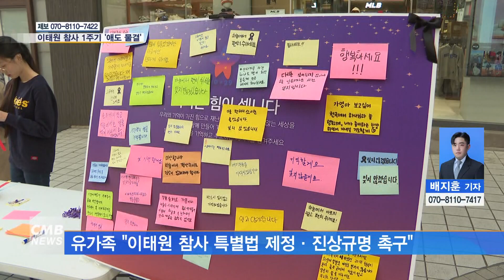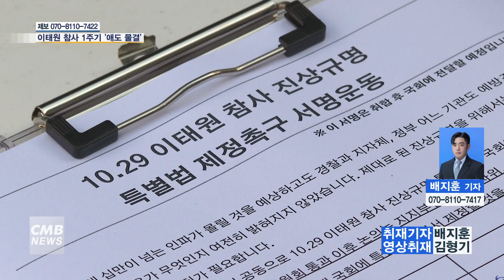[대전뉴스] 이태원 참사 1주기... 그리운 나의 가족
[아나운서]
이태원 참사 1주기를 맞아 전국에서 추모행사가 열린 가운데 대전에서도 시민 분향소가 마련됐습니다. 시민들은 헌화와 메시지를 전하며  희생자를 애도했습니다.

배지훈 기자의 보도입니다.

[기사]

159명의 안타까운 생명을 앗아간 이태원 참사.
그 중 충청권에 연고가 있는 희생자는 총 7명.

참사 1주기를 맞아 대전 으능정이 거리 일원에 시민 분향소가 마련됐습니다.

힘들게 시민들 앞에 선 유가족은 이제는 만날 수 없는 자녀 생각에 감정이 복받쳐 흐느낍니다.

▶ 박계순 / 故 박가영씨 유가족
이런 참사가 앞으로는 더 일어나지 않도록… (참사가) 일어나지 않으려면 참사를 기억하고 있어야죠. 그래야만 앞으로도 이런 참사에 대해서 대비할 수도 있고…

1년 전 이태원에는 핼러윈을 즐기기 위해 모인 수많은 인파가 좁은 골목 등에 몰리면서 인명 사고가 발생했습니다.

사고 발생 4시간여 전부터 경찰에 압사가 우려된다는 시민 신고가 접수됐지만 경찰의 미온적 대처로 결국 참사가 발생해 시민들의 공분을 샀습니다.

1년이 지난 지금은 달라졌을까.

유가족들은 아직도 관련자에 대한 처벌이나 진상이 규명되지 않고 있다고 호소합니다.

▶ 오선영 / 故 오근영씨 유가족
일 년 동안 참 많은 일들이 있었는데 책임자들은 회피만 하려고 하고 일 년이나 지났는데 더 늦기 전에 빨리 진상 규명이 됐으면 좋겠고 책임자들은 그에 따른 처벌

을 받았으면 좋겠습니다. 사실 놀러 가서 다 죽는 건 아니잖아요. 놀러 갈 수도 있고 즐길 수도 있는 건데 아직도 이태원 참사를 안 좋게 보시는 분들도 있더라고요

. 근데 누구나 놀러 갈 수 있고 누구나 즐길 수 있는 건데 더 이상 너무 안 좋게만 보지 마시고 유가족들에게 조금만 힘이 되어줬으면 좋겠습니다.

분향소를 찾은 시민들은 희생자를 기리는 메시지를 남기고. 헌화하며 애도합니다.

누군가의 사랑하는 아들이자 딸 그리고 가족인 희생자들.
영정 앞에 놓여진 국화들이 안타까운 죽음을 위로하고 있습니다.

▶ 김소연 / 서울시 용산구
참사를 당하신 분들이 제 또래가 아무래도 많기 때문에… 제 친구 중에서도 갈려다가 만 친구들도 있었고 참사자분들 중 한 사람이 제 친구가 될 수도 있었고 이런

점에서 특별한 게 아닌 우리 일상 속에서 누구에게도 일어날 수 있는 일이라고 생각하기 때문에…

매번 반복되는 인명 사고.
하지만 달라지는 것은 없습니다.

되풀이되는 사고에 대해 사회 전반에 걸친 안전 의식과 책임감이 필요하다는 시민의 목소리도 나옵니다.

▶ 김미혜 / 대전시 중구 문화동
아무래도 걱정이 되는 건 사실이죠. 그렇지만 안전 쪽에 종사하시는 분들이나 관련된 분들이 직업에 책임감을 느끼시고 우리 아이들이 안전하게 살아갈 수 있고 책

임감을 느끼면서 보호 속에서 살아갈 수 있는 사회가 됐으면 좋겠습니다.

(취재기자 배지훈 / 영상취재 김형기)

지난 8월 소관 상임위 문턱을 넘어 현재 국회 법사위에 계류 중인 이태원 참사 특별법.

유가족들은 재발방지를 위한 특별법 제정과 진상규명 촉구에 나서며 보고 싶어도 볼 수 없는 그리운 가족의 이름을 불러봅니다.

CMB뉴스 배지훈입니다.